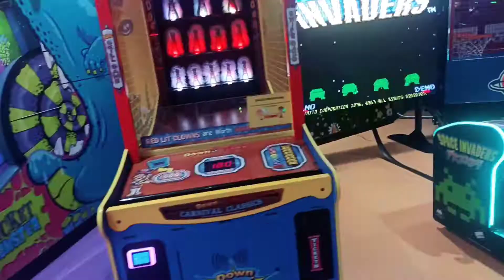Super fun at funcity